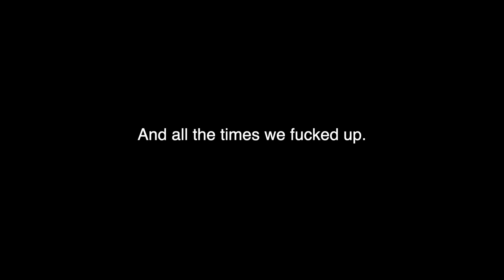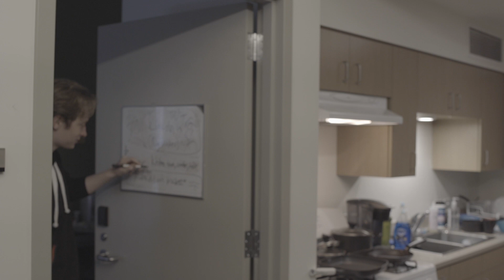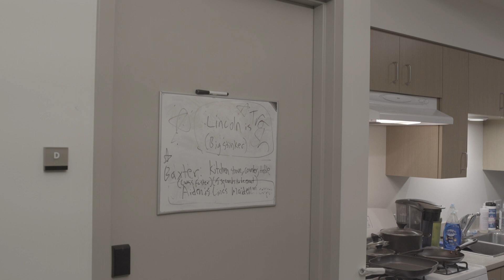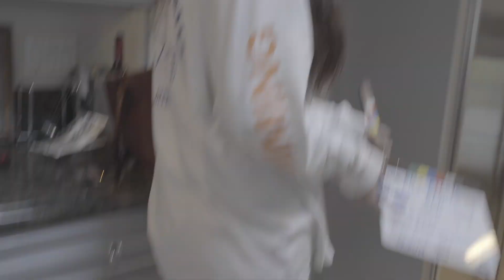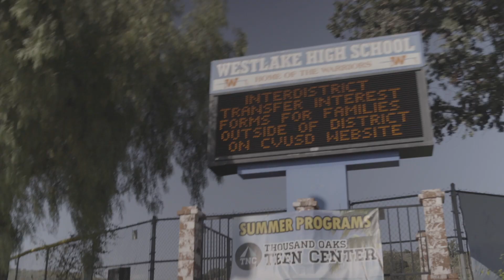Blue Nights Bloopers (Bloop Nights)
We can't man.

WINNER of the Malibu Film Festival for Best Feature and Audience Choice Feature.

After a disastrous night out, Aiden drags his roommate, Lincoln, to his hometown for the weekend. But their college lives follow them to the suburbs, as Aiden’s high school friends seem to each have their own quarter-life crisis.

Written and Directed by Julian Berger

Starring:
Julian Berger
Hudson Klass
Nick Petroccione
Jake Marlow
Stephen Michaels
Isabella Dake
Jake Stephens
Marie Zolezzi
Nate Adamsky
Sage Moore